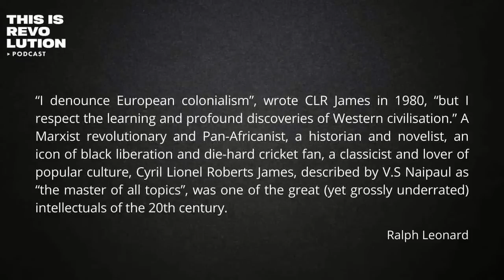CLR James and Identity Politics (ft. Ralph Leonard)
TIR speaks with writer Ralph Leonard about his latest piece in UnHeard about CLR James.

About TIR
Thank you for supporting the show! Also, consider supporting us on